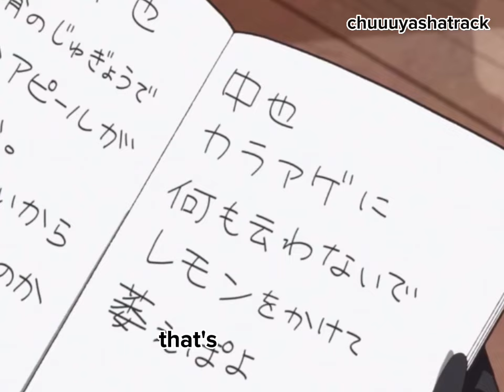bsd dub wan moments that made chuuya taller